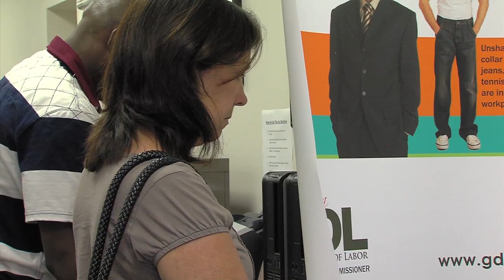March 2014 Job Market Report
Georgia's unemployment rate continued to drop in March. State Labor Commissioner Mark Butler credits a combination of reasons for the improving employment picture.